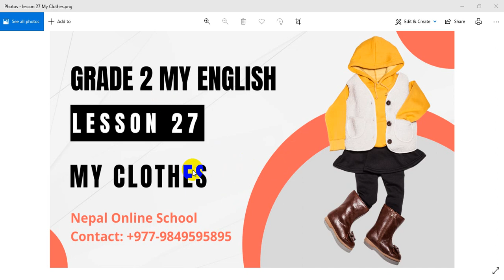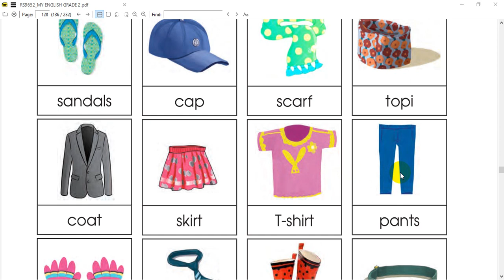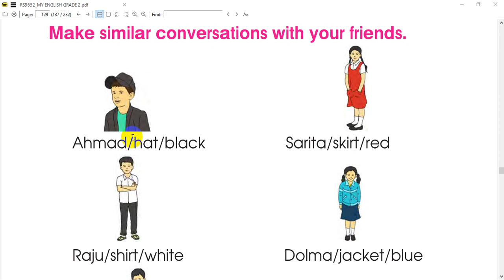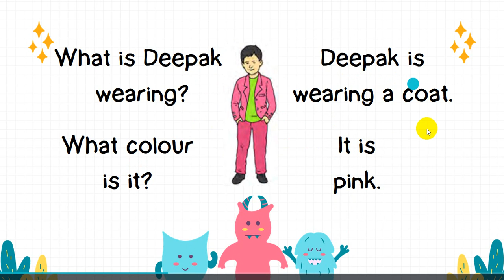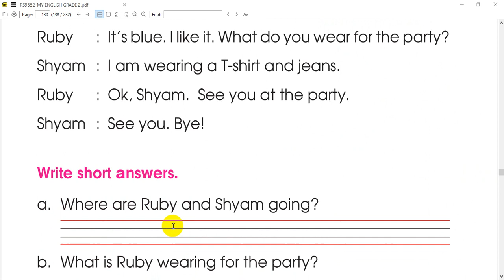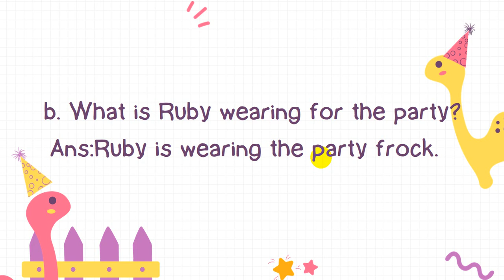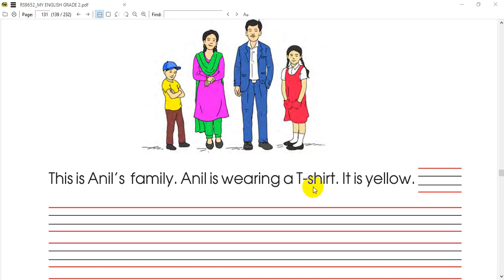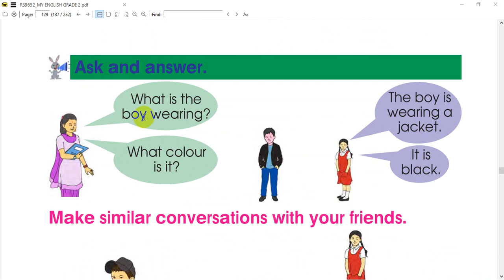30. Grade 2 | My English | My Clothes | Lesson 27 | Class 2 | Nepal Online School